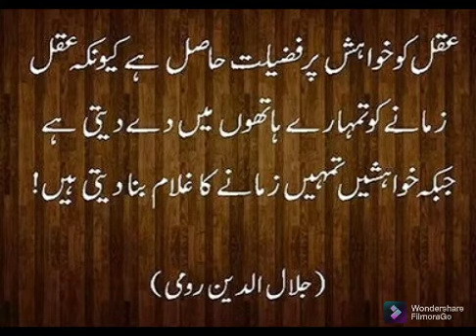RUMI | MOLANA JALALUDIN RUMI | TURKISH POET | RUMI SUFI POET | BIRTHDAY RUMI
Description nomita ki dunia is a YouTube channel comprised of News Reports/interviews/history/historical places/and everything you love, these broadcasts things around the world and especially from Sindh Pakistan. Also, interviews of people from different fields. nomitakidunia is platform will show you everything hopefully you will enjoy.
My name is Nomita Gul and nomitakiduina is my youtube Channel, I am Broadcast journalist, working with Electronic media since last 16 years, I started my work with SHAMAL MEDIA SERVICES in 106.2 HUM FM as RJ/Producer, I worked with KTN NEWS as News anchor/Reporter/program Anchor from 2008 to 2012,
Then I switched to ARY NEWS worked as Bureau Reporter and Also worked with PTV NEWS as NEWS PRODUCER, I had great experience to work with many channels and continued my services with BOL TV NETWOKS as VOICE OVER ARTIST, now again I am working with KTN NEWS as CONTENT WRITER/NEWS PRODUCER, and sometimes I also host shows,also working with apna karachi fm 107  as RJ Producer doing show sindh wara jiyan on sunday Please do watch and subscribe my channel